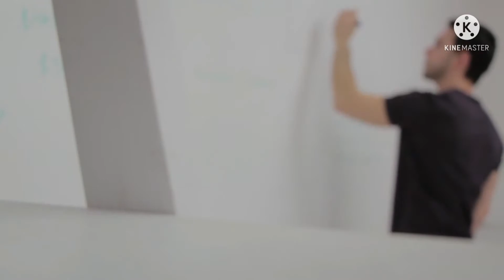Llega la obra teatral "LOS INFLUENCERS"